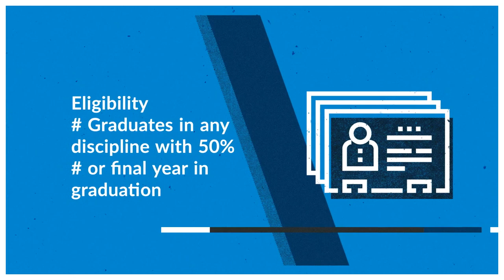ICFAI Business School | Applications Invited for MBA/PGPM program 2021-2023 at 8 IBS Campuses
The candidates who wish to pursue MBA/PGPM program can apply with scores from 2018 onwards of IBSAT/GMAT®/CAT/NMAT by GMACTM, SNAP, XAT, MAT.